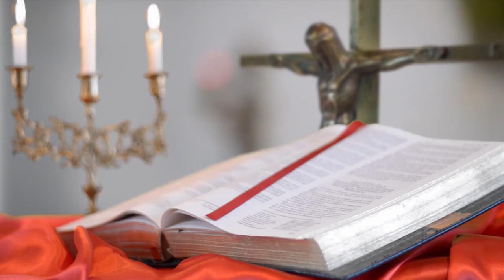MISA PARROQUIA DEL CARMEN LA CUMBRE 24 MAYO 2020